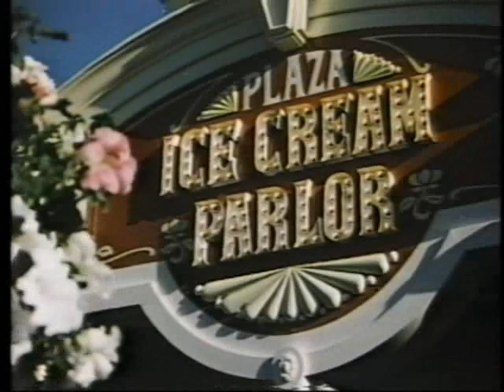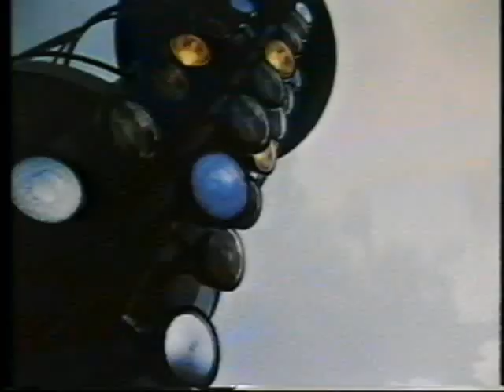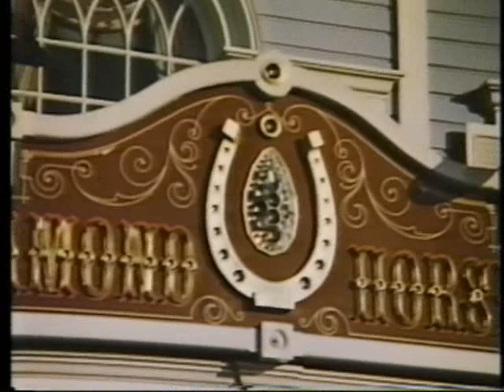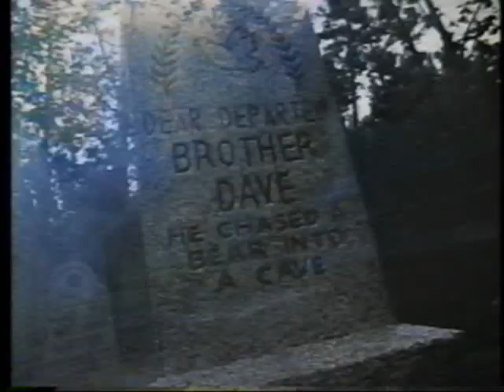A Dream Called Walt Disney World VHS Video 1980 Mycoolhomevideos Hbvideos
A Dream Called Walt Disney WorldVHS Video 1980 Mycoolhomevideos Hbvideos